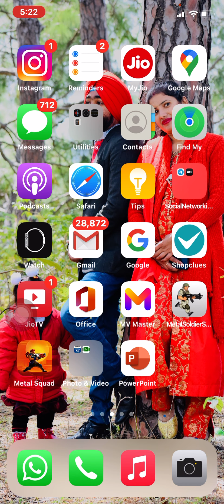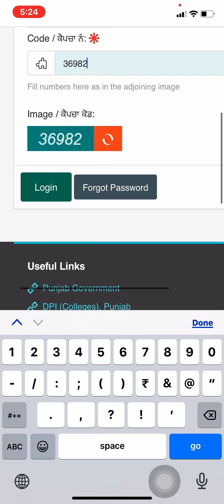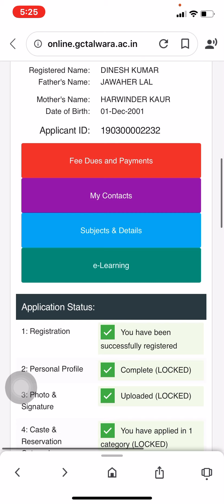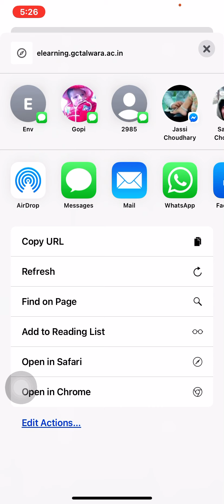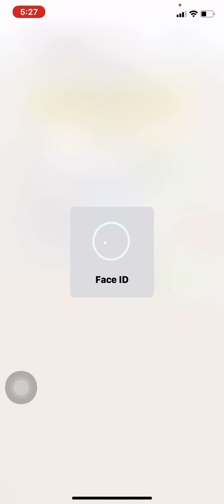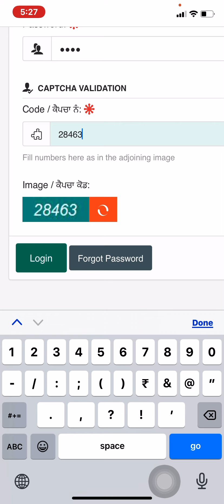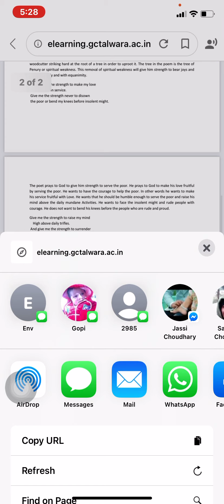How to study via e-portal of your college website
In this video, we have explained in detail that how to study via e-learning portal of your college website.